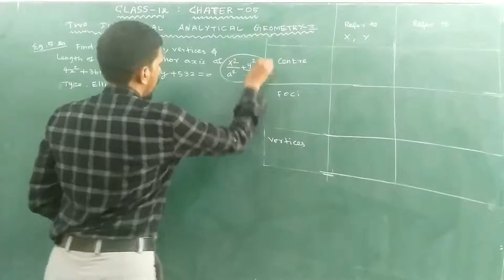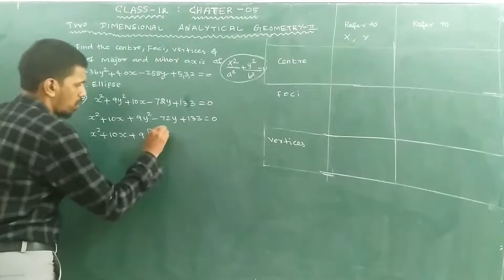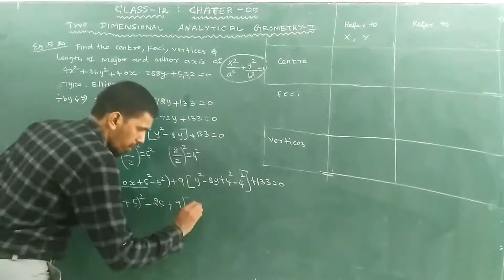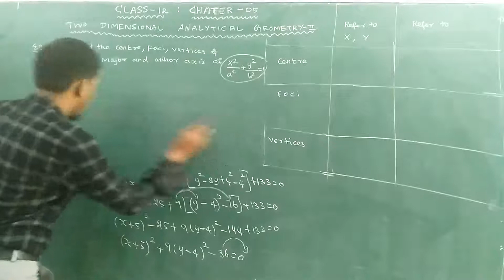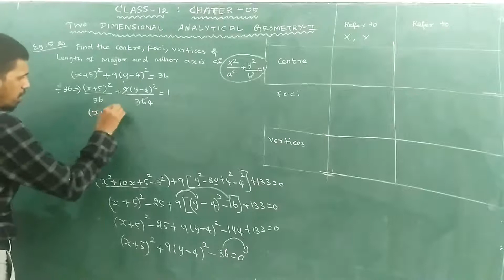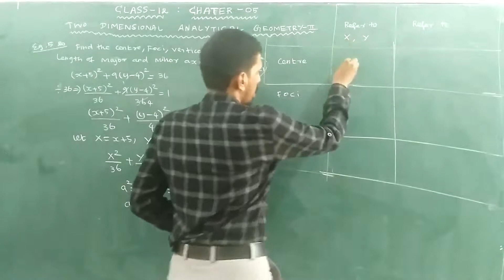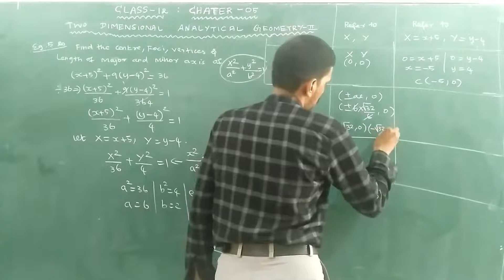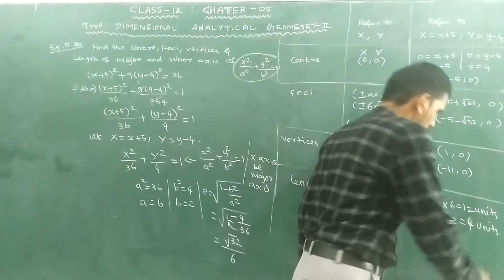Class 12 | Unit – 5 | Two Dimensional Analytical Geometry – II | Example : 5.20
Class 12
Chapter 05

I. Introduction
II. Circle
III. Conics
IV. Conic Sections
V. Parametric form of Conics
VI. Tangents and Normal to Conics
VII. Real life Applications of Conics